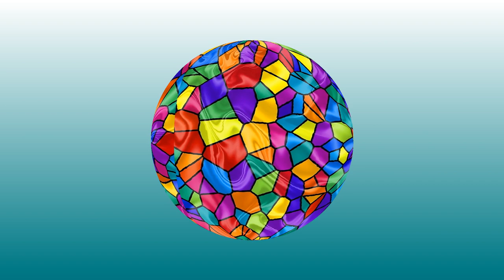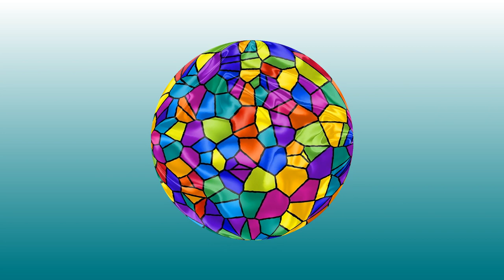today pop music video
Music video/YouTube Pop Music/free template for video editing
Tracklist: 20 min 40 sec
Deep State - Vans in Japan
Boardwalk - TrackTribe
standard music license monetization allowed